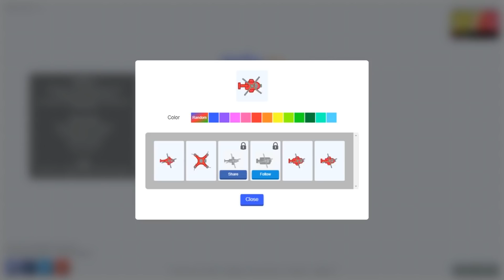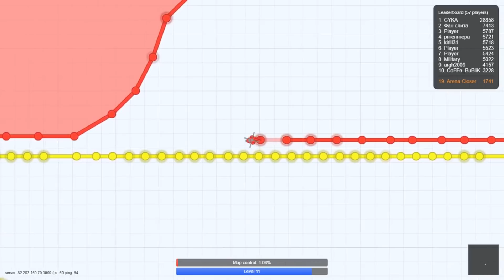Defly.io - The Best Strategy Gameplay / New io game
This time I made a video about the new game defly.io, I'll show you the features of this game and we'll play it